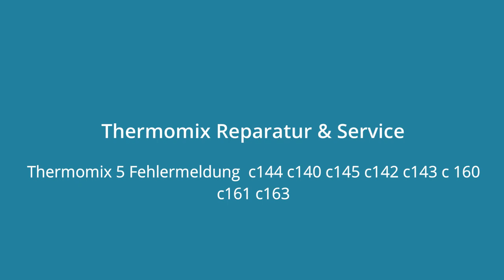Thermomix 5 TM5 Fehlermeldung c144 c140 c145 c142 c143 c 160 c161 c163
thermomix 5 fix error c144 c140 c145 c142 c143 c 160 c161 c163 arms problems Thermomix

Wir reparieren Ihren defekten Thermomix. Schnell und günstig. Sie brauchen das Gerät nur zu uns ein zuschicken.  Gut und Stabil Verpackung. Und wenige Tage später kommt der Thermomix wieder zu ihnen Repariert zurück! Ordentlich und günstig repariert!
Meisterbetrieb Garantie Reparatur. Wir machen das...